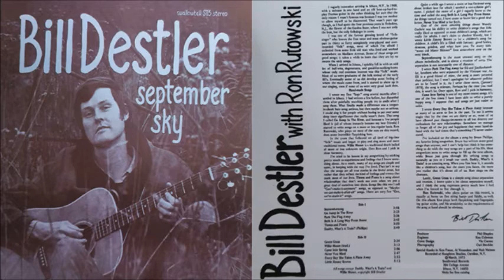Bill Destler - Go Jump In The River (1973)